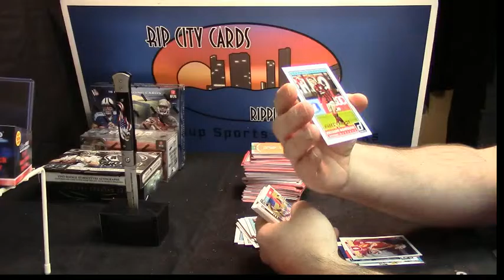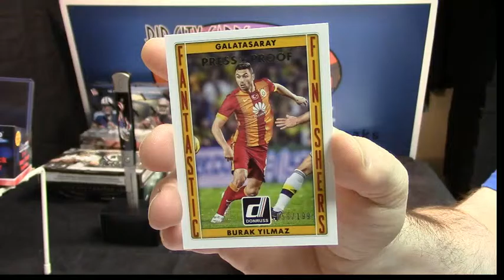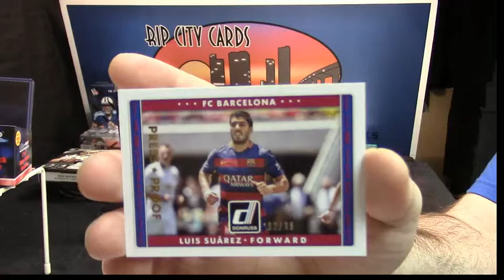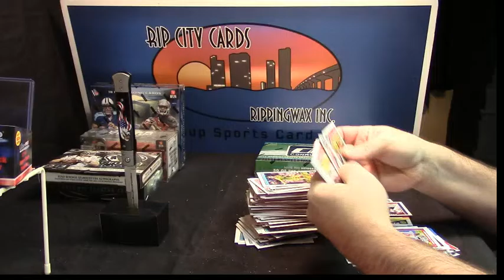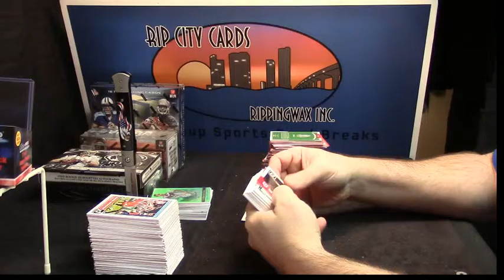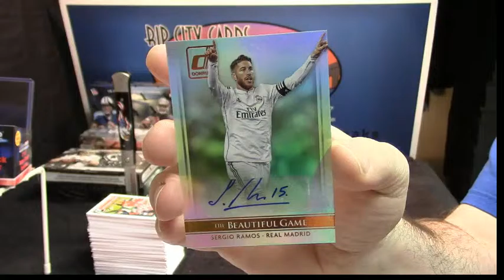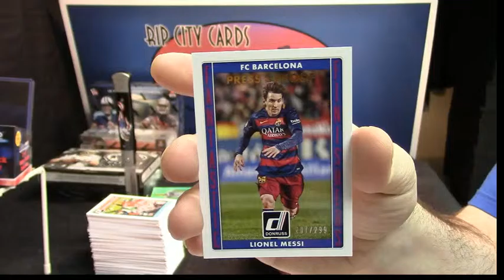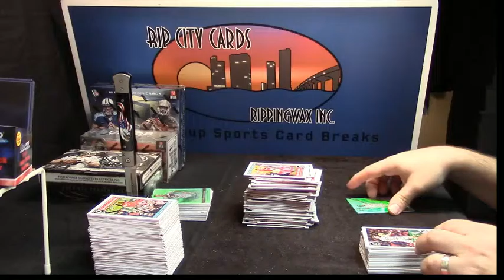2015 Donruss Soccer Paul 2